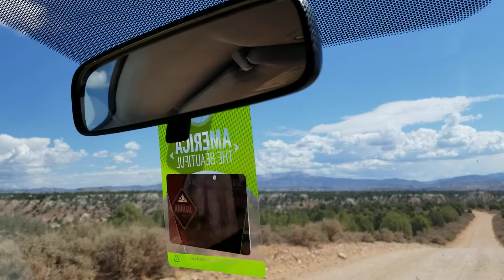Droga do Slot Canyon Hikes, Utah, USA cz.1